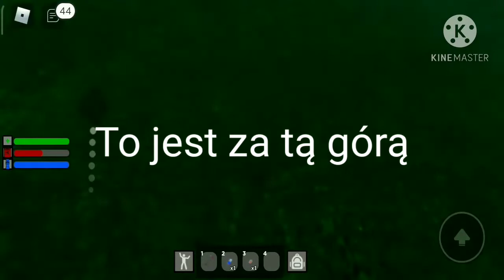Piggy: InterCity | Inny Survivor..? | #1 | Pogromcy Mitów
Jak pod tym odcinkiem będzie 5 łapek to robię serię | Pogromcy Mitów Piggy: InterCity |

To Nowa Seria Na Kanale :D